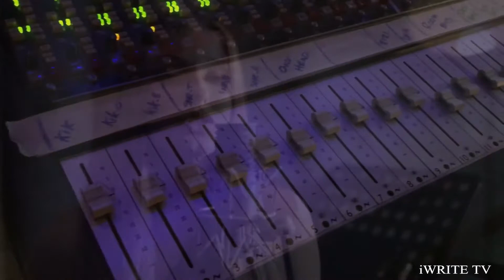HAWAII: Lil' Loca ft. Emmi IWRITE TV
LIL' LOCA Feat. EMMI: HAWAII